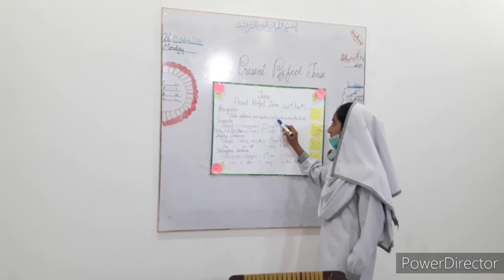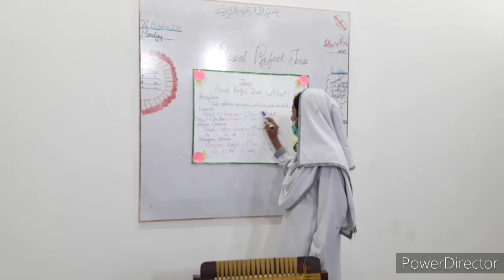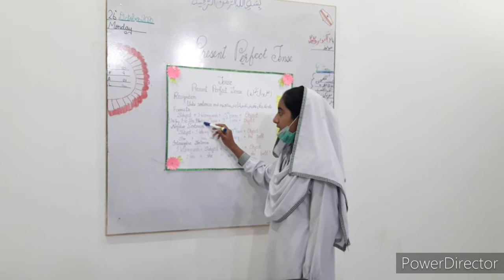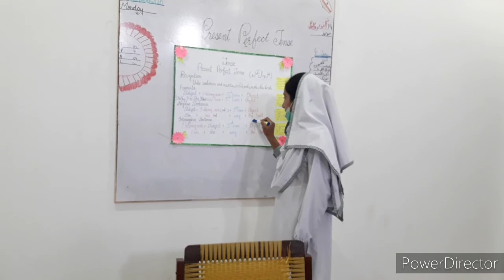passive voice fully explained